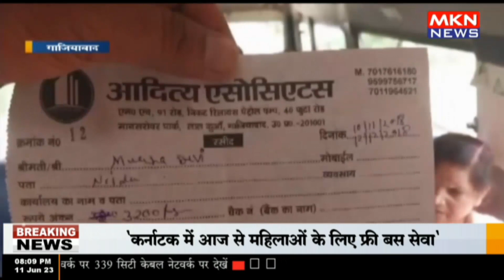गाजियाबाद- दर्जन भर लोगों प्लॉट के नाम पर ठगी